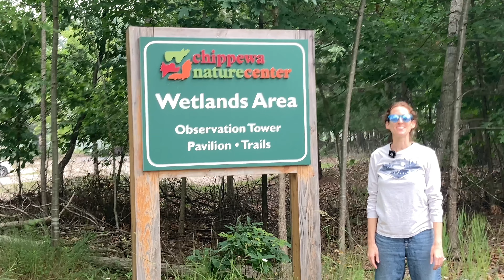Wildlife nature center adventure! wildlife nature aliens summer #2023